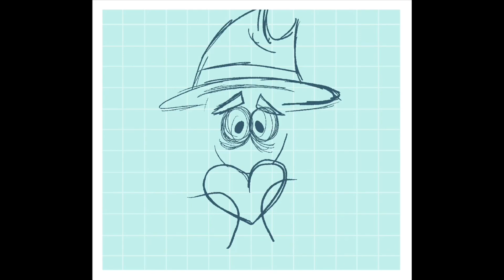Powerpuff Valentines [timelapse] part 2 ♡